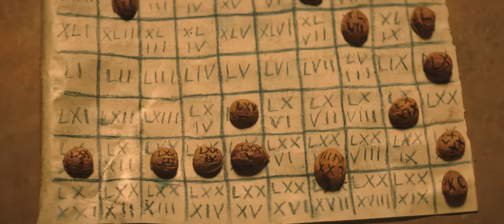IL PRIMO NATALE - Trailer Ufficiale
IL PRIMO NATALE, il nuovo film di Ficarra & Picone, dal 12 DICEMBRE al cinema.

Prodotto da Attilio De Razza scritto dagli stessi Salvo Ficarra e Valentino Picone con Nicola Guaglianone e Fabrizio Testini, “Il primo Natale”, è il settimo film degli attori e registi palermitani che racconta la storia di Salvo e Valentino, un ladro e un prete, che si ritroveranno a fare un viaggio nel tempo, fino  all’Anno Zero.
In questo viaggio, avranno a che fare con tanti personaggi, tra cui un inedito Erode interpretato da Massimo Popolizio.